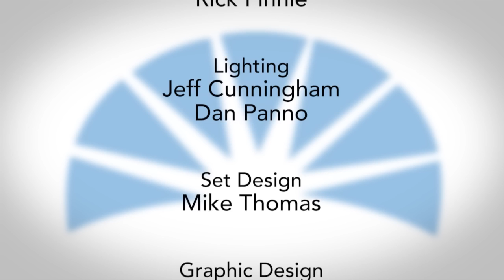Illinois Pioneers with Ollie Watts-Davis - November 13, 2014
Join us this week as Illinois Pioneers host David Inge sits down with professor Ollie Watts-Davis. For more than thirty years she has been the conductor of the University of Illinois Black Chorus. As a professor of voice at the University she has worked individually with many students, helping them develop their talents as she passes on what she has learned.